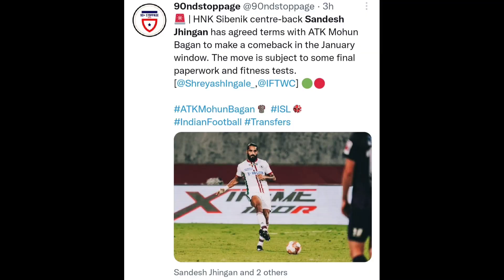Why Sandesh Jhingan's return is terrible for Indian Football 🇮🇳 ?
Crazy Day as Sandesh Jhingan comes back to India to join ATK Mohun Bagan from HNK Sibenik.

Jai Hind 🇮🇳 Jai Football ⚽